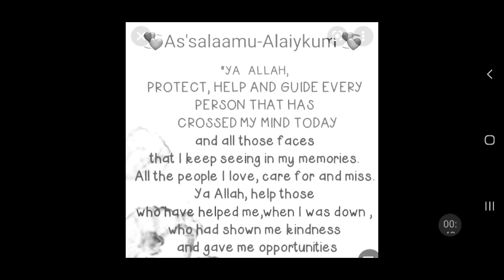protect. help And Guide Every person that has CROSSED my mind today.